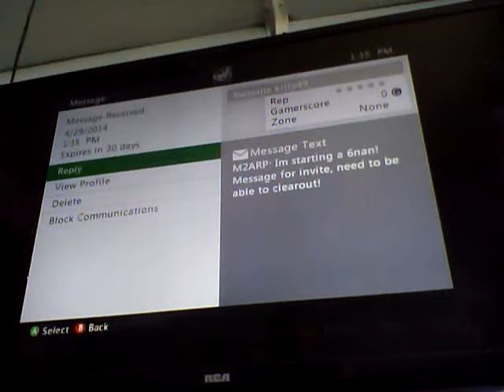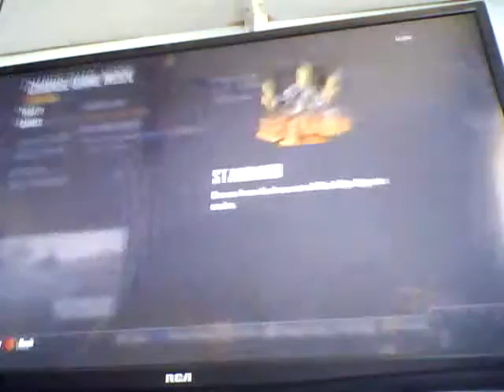BLACKOPS 2 1 hour video 2 0f 6